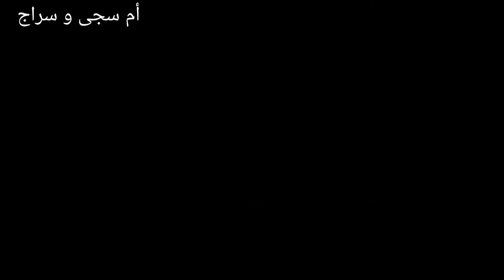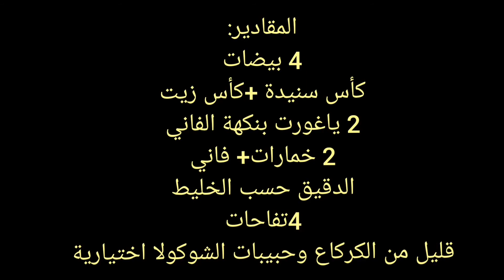tarte aux pommes 🍏🍎🍏🍎 🍏🍎🍏🍎🍏🍎طرطة التفاح رائعة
طرطة التفاح

المقادير:
4 بيضات
كأس سنيدة +كأس زيت ماعمرينش
2 ياغورت بنكهة الفاني أو 200 غرام جبنة الريكوطا
2 خمارات+ فاني
الدقيق حسب الخليط
4تفاحات
1 part tarte aux pommes calories
recette tarte aux pommes 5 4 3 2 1
5. tarte aux pommes
5 15 tarte aux pommes